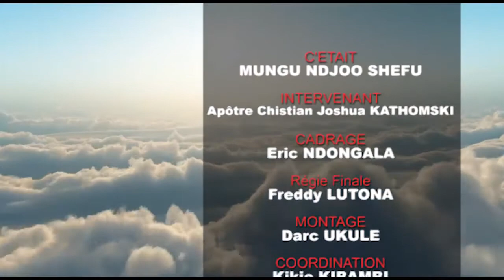MAGAZINE MUNGU NDJO CHEFU: COMMENT GARDER SON CORPS POUR DIEU ECOUTER L'APOTRE JOSHUA KATHOMSKI